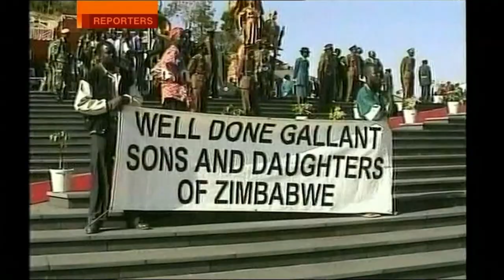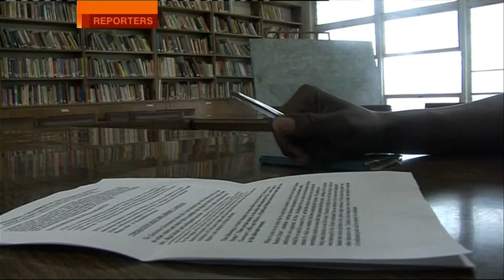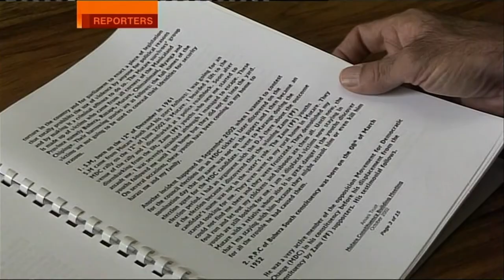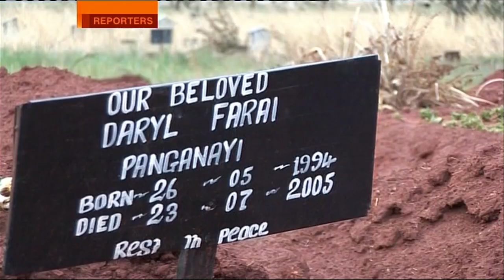Sue Lloyd-Roberts – BBC Reporters Special – Zimbabwe 2015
December 2005.

This material is BBC copyright, it has been uploaded to Jupiter for the benefit of contributors and other interested parties.